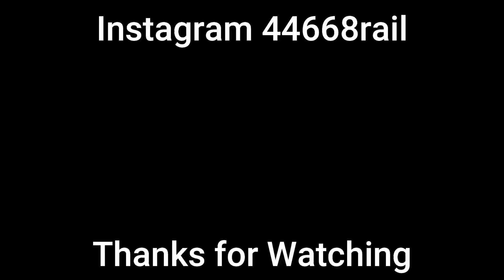45596 Bahamas NRM York to KWVR 4th September 2019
LMS Jubilee Class no 45596 Bahamas passing through Castleford with light train from NRM York heading to KWVR. Hope you enjoy the footage and sorry if not good enough.